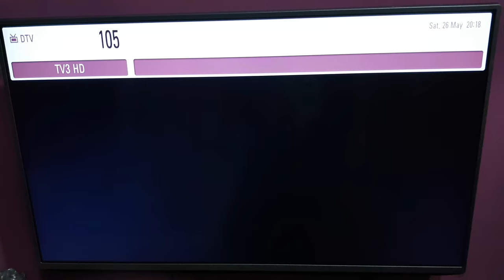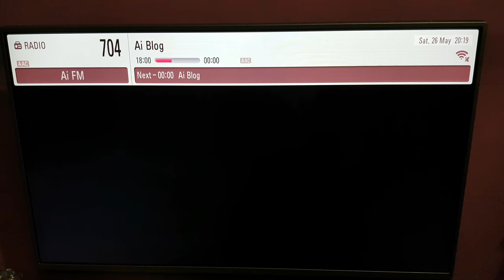MyFreeview channel surfing on 26/5/18 (Malaysia DVB-T2 teresterial Television)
MyFreeview channel surfing. By using dvb-t2 ready television. Can be also receive by mytv broadcasting or other dvb-t2 stb.